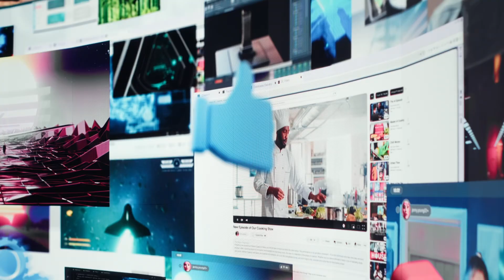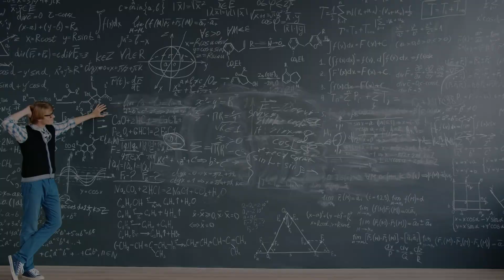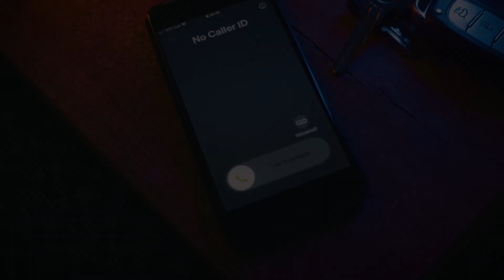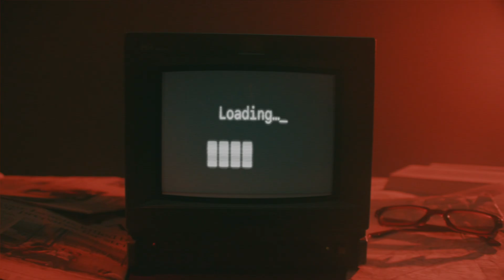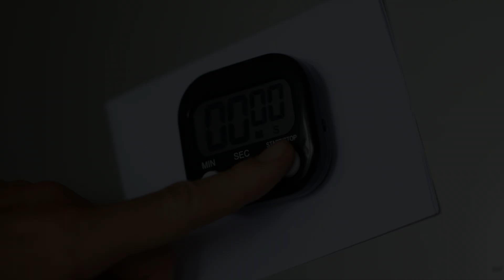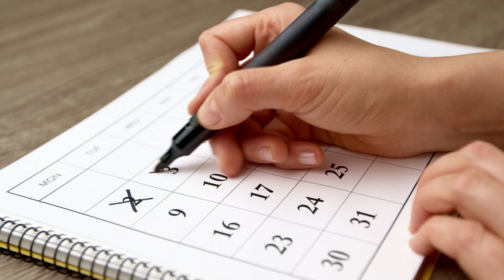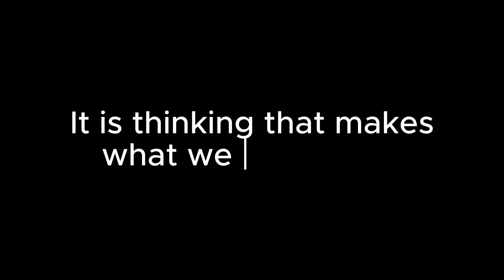2 Hours of Silence Rewires Your Brain | Neuroscience Explains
Do this for 2 hours a day to grow new brain cells. In a world addicted to constant noise, podcasts, and information overload, our brains are suffering. We've confused information with intelligence. Neuroscience reveals that "Intermittent Silence" isn't just relaxation—it is a biological necessity for neurogenesis (the growth of new brain cells).

🧠 IN THIS VIDEO:
- The Default Mode Network discovery that changed neuroscience
- Why 2 hours of intermittent silence triggers brain cell growth
- The 3 signs your brain is desperate for silence
- The exact Intermittent Silence Protocol (15 min morning + buffers + deep processing)
- Why Einstein, Darwin, and Schopenhauer practiced strategic silence

⏱️ TIMESTAMPS:
00:00 - The Silence Paradox
00:34 : THE REFRAME
01:30 : THE NEUROSCIENCE
03:28 : THE OBSERVABLE PATTERNS
04:41 : THE PROTOCOL
06:55 : THE DEEPER TRUTH

🔬 KEY RESEARCH CITED:
- Marcus Raichle (Washington University) - Default Mode Network discovery
- Duke University 2013 - Neurogenesis from silence
- Harvard & Stanford - Continuous partial attention studies

📌 THE PROTOCOL:
1. Morning Window: 15 minutes of silence after waking
2. Transition Buffers: 5 minutes between activities (3x daily)
3. Deep Processing Block: 45-60 minutes during routine tasks

This isn't meditation. This is strategic silence for cognitive enhancement.